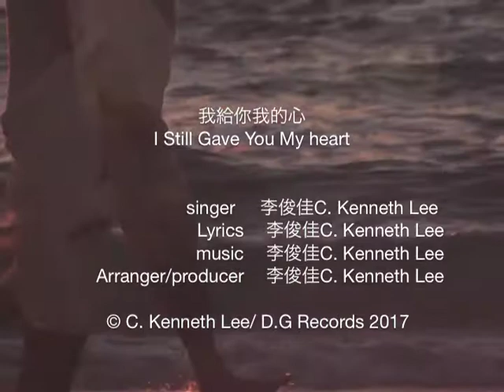我給你我的心 (I Still Gave You My Heart/ Mandarin version) MV - C. Kenneth Lee 李俊佳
全碟亦已登陸以下串流平台： Apple Music/Itunes (coming soon) , Spotify, KK Box, Amazon (coming soon), TIDAL, Napster. and more coming soon! Rebirth", the new album from C. Kenneth Lee.